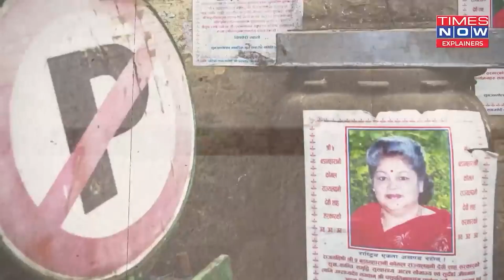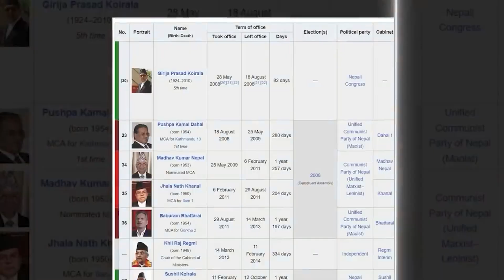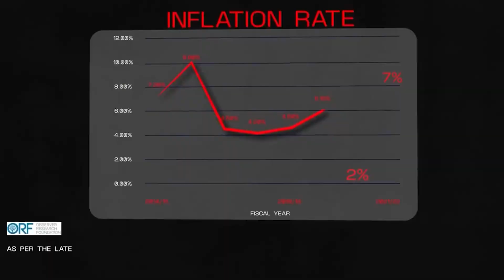नेपाल में उठीं हिंदू राज की माँग राजा की वापसी के लिए सड़को पर उतरे लोग .!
नेपाल में हाल ही में हज़ारों लोग सड़कों पर उतरकर हिंदू राज की माँग और राजा की वापसी की मांग कर रहे हैं। यह आंदोलन नेपाल के पूर्व राजा ज्ञानेंद्र को वापस सत्ता में लाने और नेपाल को फिर से एक हिंदू राष्ट्र घोषित करने के लिए हो रहा

Geopolitics
History
Science
Mystery
Finance
नेपाल हिंदू राज
Nepal Hindu Rashtra
नेपाल में हिंदू राज्य की मांग
Nepal Hindu Kingdom demand
Nepal Hindu Raj movement
नेपाल में हिंदू राष्ट्र की मांग
Nepal Hindu Rashtra protests
Nepal political movements
नेपाल धार्मिक आंदोलन
Nepal Hindu Raj newsNews24 Nepal: BBC News Nepali Nepal Television Nepal News
NTV News Nepal:
Breaking News
Latest News
News Update
Live News
Current Events
Headline News
World News
Breaking News Live
Urgent News
News Alert
How to"
"Top 10"
"Best of"
"Tutorial"
"Review"
"Unboxing"
"Compilation"
"Challenge"
"Life hacks"
"DIY""Let's play [game name]"
"[Game name] walkthrough"
"Top gaming tips"
"Game review"
"Esports highlights"
"Live gaming stream"
"Gaming challenge" "Makeup tutorial"
"Fashion haul"
"Skincare routine"
"Style tips"
"Seasonal fashion trends"
"Beauty hacks"
"Celebrity style"Workout routine"
"Healthy recipes"
"Fitness challenge"
"Mental health tips"
"Home workout" Travel vlog"
"Top destinations in [year]"
"Travel tips"
"Travel hacks"
"Budget travel guide"
"Best places to visit in [country/city]"
"Adventure travel" "Easy recipes"
"Cooking tips"
"Healthy meals"
"Vegan recipes"
"Baking tutorial"
"Food challenge"
"Restaurant review" "DIY crafts"
"Science experiments"
"Study tips"
"Language learning"
"Educational videos for kids"
"Home improvement"
"How to build" "Celebrity news"
"Movie review"
"TV show recap"
"Music video"
"Comedy skits"
"Pranks"
"Reaction videos"